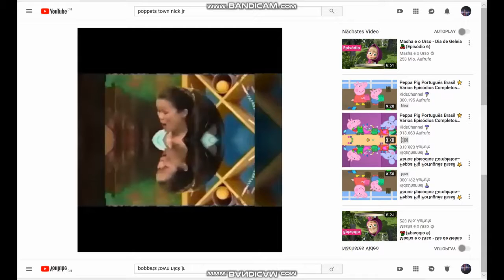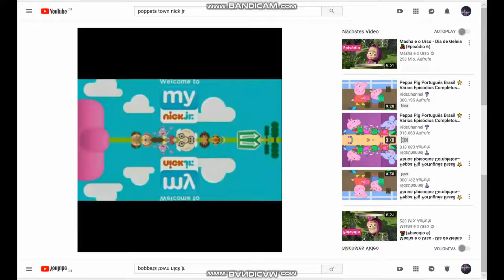NICK JR Slikt